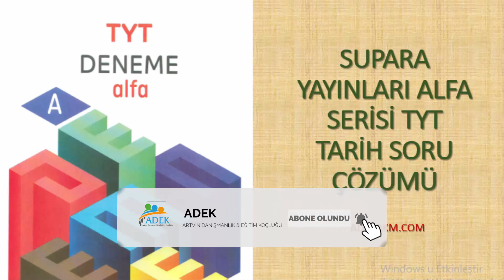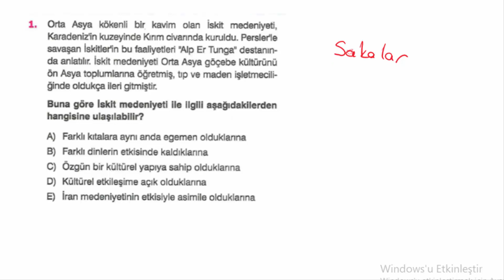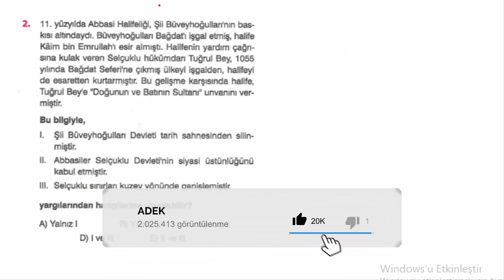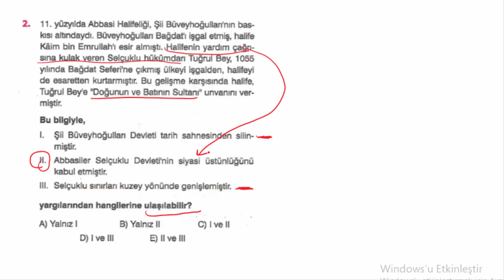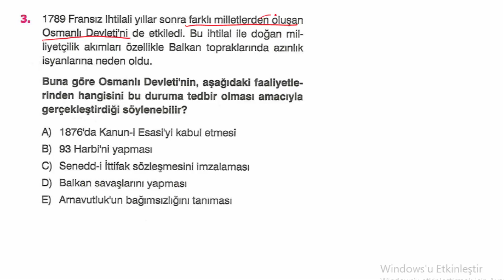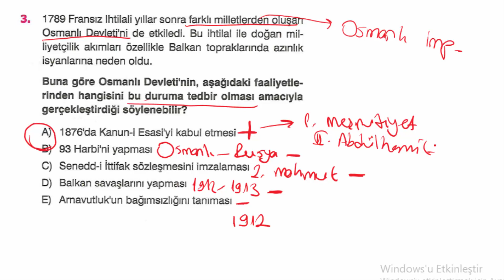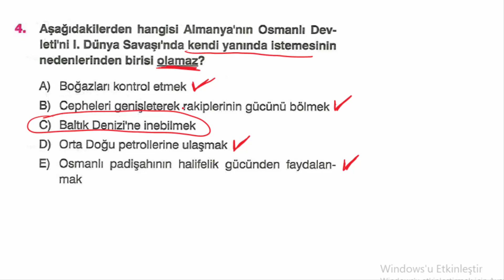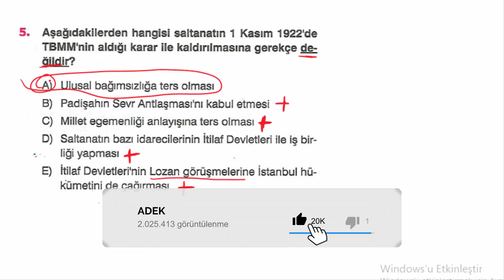SUPARA YAYINLARI ALFA TYT TARİH SORU ÇÖZÜMLERİ (2020-21)